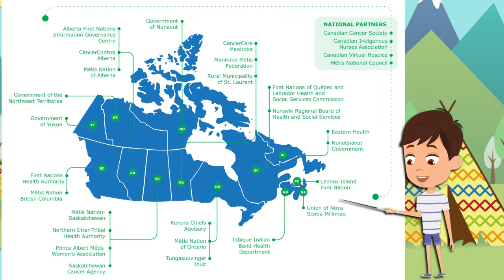Indigenous People of Canada | Facts for Kids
June is National Indigenous History Month. National Indigenous History month recognizes the cultures and contributions of Indigenous Peoples of Canada. Indigenous peoples lived in Canada for thousands of years before European settlers arrived.

Who is considered Indigenous in Canada? Indigenous people are the first people to be living in a place. More than 1.67 million people identify as indigenous in Canada today. There are three categories of indigenous peoples in Canada : Inuit, Métis and the First Nations. In this video, we are going to learn about Indigenous Peoples of Canada.

Let's celebrate and honour the history, heritage and diversity of The First Nations, Inuit and Métis Peoples in Canada.

❤️ We hope you enjoy. Alex Kids Fun loves creating learning videos for preschoolers, elementary school kids and all curious children and adults - fun learning for Everyone!